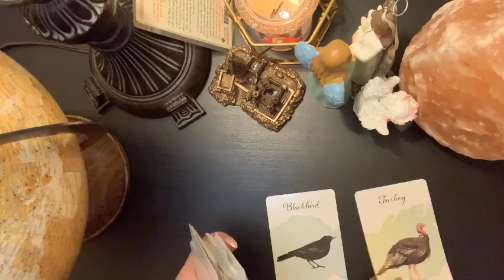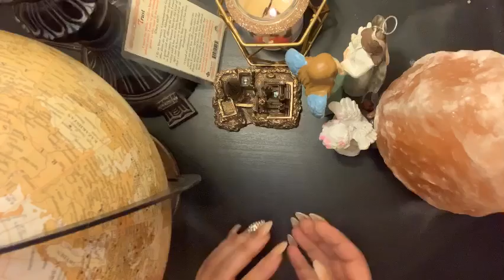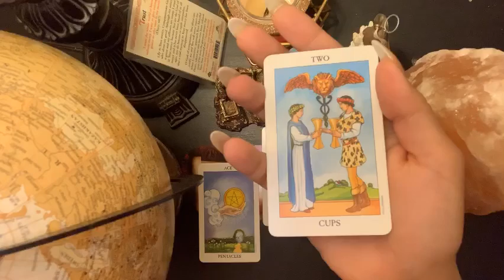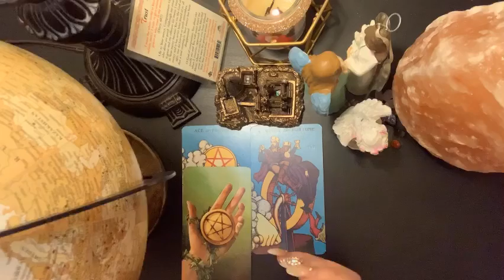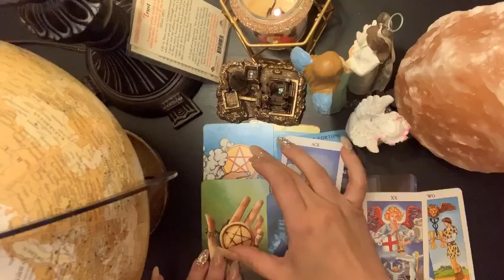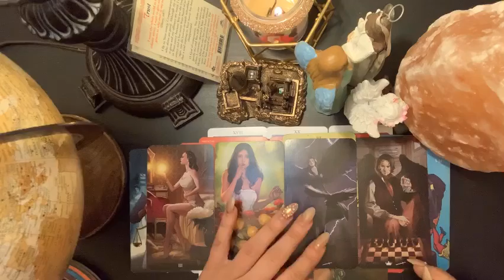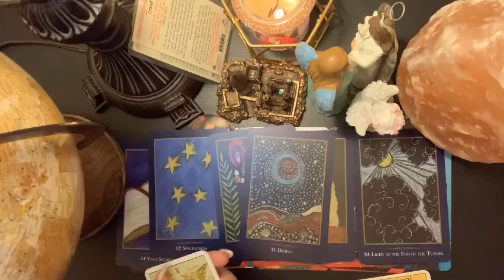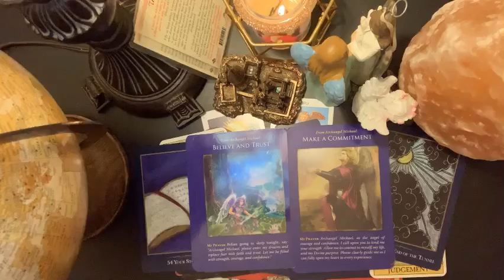PT 1💌THIS IS YOUR STORY. LOVE OF *MANY LIFETIMES*. Twin Flame/Soulmate/Love Tarot Reading/Eclipse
Was this really posted at 11:11pm? Wow. Not planned. By me at least 👼🏻

⭐️Link for that May 3rd reading. YOUR STORY. Even if it speaks sort of present past tense, time is an illusion so I just realized it was the entire story until now. I had no clue. They blinded me until the last reading. What can I say? We all got secrets, including me 💜👼🏻👼🏻👼🏻👼🏻

⭐️What is a Starseed? I do not know him, but he is amazing and I found these to be the best videos about the topic:

For further info on how to book you can also view my how to book YouTube video.

⏰💜Please allow time for an e-mail response. Usually 24-72 hours but if longer, please be patient. You are never forgotten and always appreciated 💜

🌠🌠🌠 CLAIRWEIRDO. CLAIRVICTORIA 🤔 Very down to Earth yet far up away from Earth kind of reader. 3rd generation psychic medium from birth. This is innate and part of me my entire life so my services are not limited to Soul Connection Readings.

Couldn’t do this without my Angels 👼🏻

The “other” stuff. Because it’s YouTube after all. 📖

18 and over only including personalized readings. I am not responsible for any actions taken by viewers or third parties because of my readings. I am not responsible for any legal, health related, financial, emotional, physical, or any action taken of any sort or taken towards you because of information received during my readings and the messages shared by me through me. View at your own discretion.💜